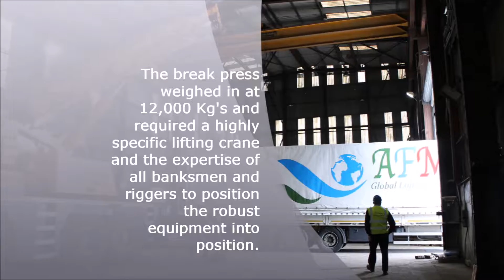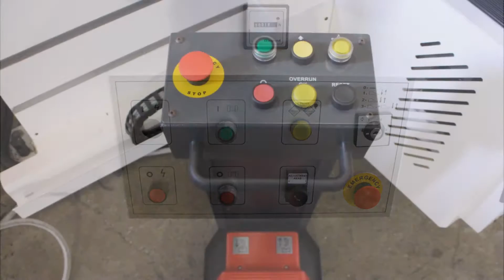Chemstore have invested €150,000 in critical new manufacturing equipment.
With an ever increasing demand for the highest safety standards when storing flammable materials in the workplace and the pledge Chemstore have made to continually develop products with the goal of eliminating the risk with hazardous material storage, Chemstore have now taken a big development step in purchasing state of the art manufacturing equipment.

Chemstore have purchased a new 200 tonne 3 metre Brake Press and a 3 metre Guillotine (with 8 millimetre cutting capacity).

The purchase of this new equipment which has cost in excess of €150,000 will enable Chemstore to cut fold and fabricate up to 6mm steel plate which is a requirement when producing the Firevault DNV 2.7-2 certification standard unit.
This equipment will drastically increase Chemstore’s manufacturing capability and also enable the company to manufacture larger and more sophisticated engineering solutions to satisfy the ever increasing international markets it now serves.